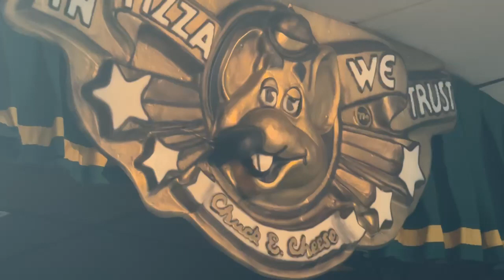Disco dancing dinosaur party pineville